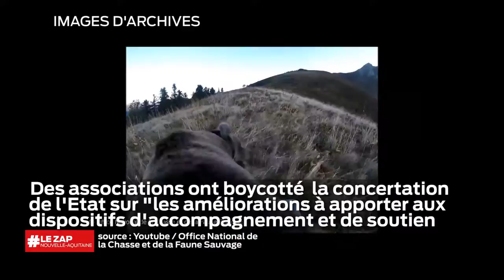Le zap Nouvelle-Aquitaine du 11 mars